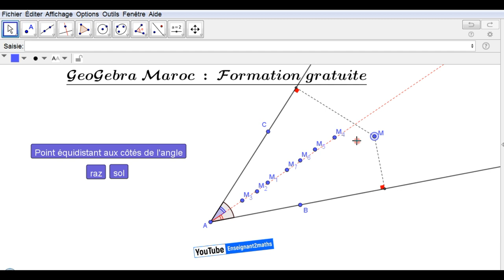La bissectrice d'un angle : Propriété caractéristique